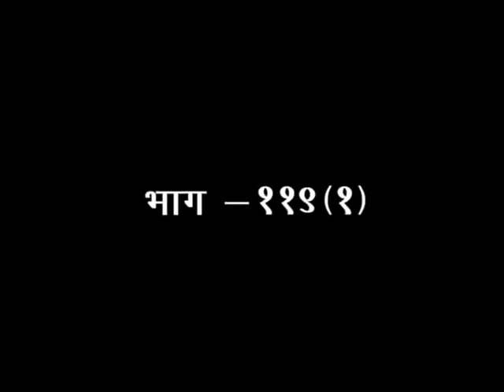श्रीमद् वाल्मीकीय रामायण - एपिसोड -119(भाग-01) || डॉक्टर आचार्या साध्वी देवप्रिया जी || वैदिक चैनल